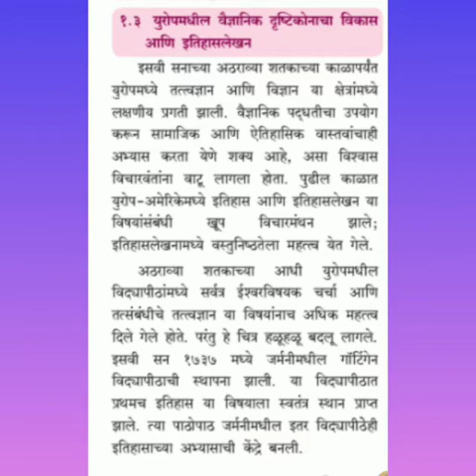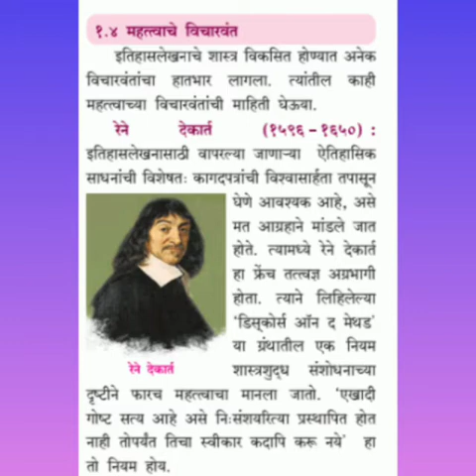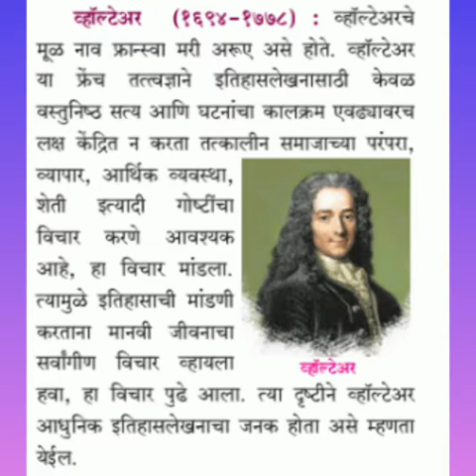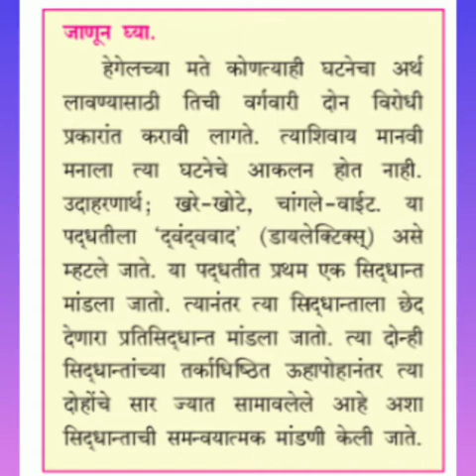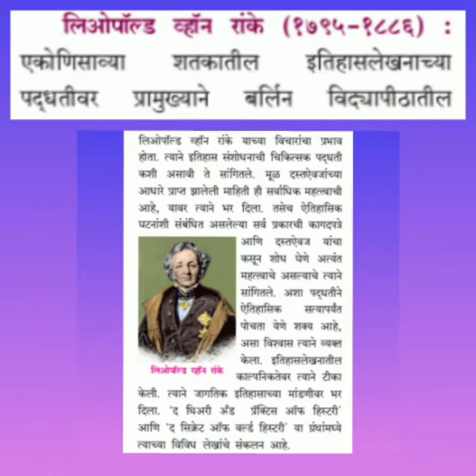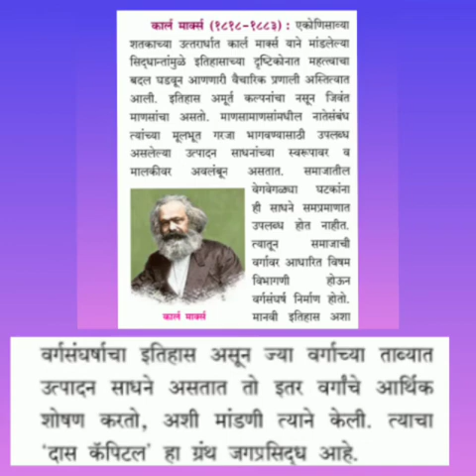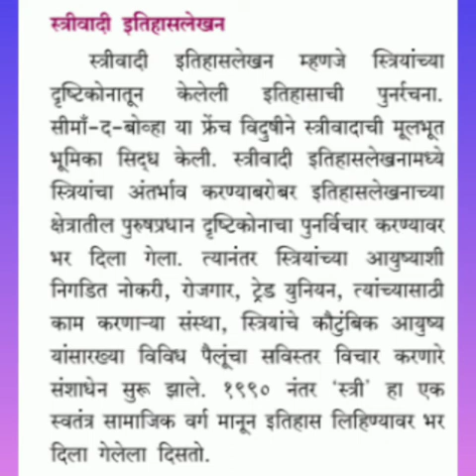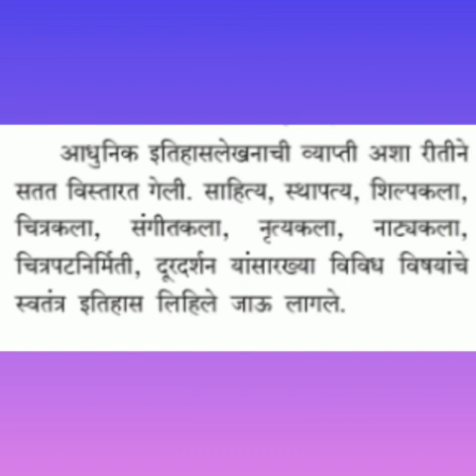इयत्ता 10 वी!विषय - इतिहास आणि राज्यशास्त्र!पाठ क्र.1 - इतिहासलेखन:पाश्चात्य परंपरा!भाग 2-विचारवंत !